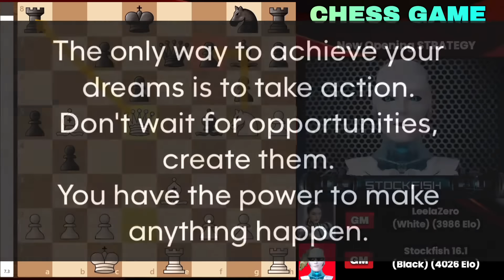Stockfish (4026) vs LeelaZero (3986): Leela Stuns Stockfish: AI Chess Showdown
In this epic AI battle, Stockfish, the world’s strongest chess engine with a staggering Elo of 4026, faces off against Leela Zero (3986), the powerful neural network-driven engine. Known for its brute-force calculation, Stockfish takes on Leela’s intuitive, deep-learning approach in a game filled with stunning tactics, positional brilliancies, and unexpected twists.

Can Leela Zero outmaneuver Stockfish’s sheer calculating power? Or will Stockfish’s precision prove too much? Watch this intense showdown as two of the greatest chess engines clash in a game that will leave you in awe!